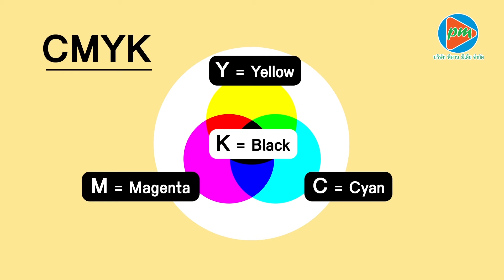ตัวอย่าง ระบบสีในสื่อสิ่งพิมพ์